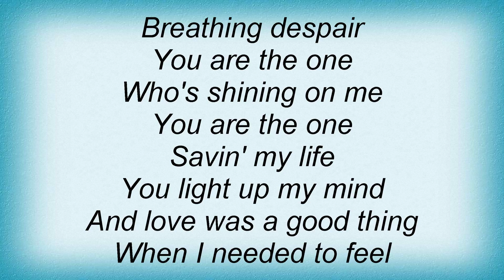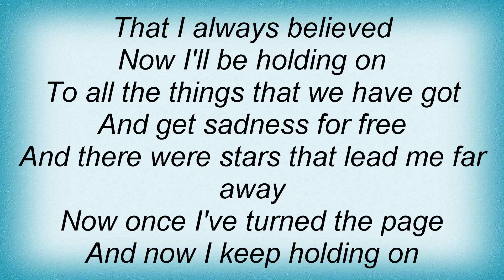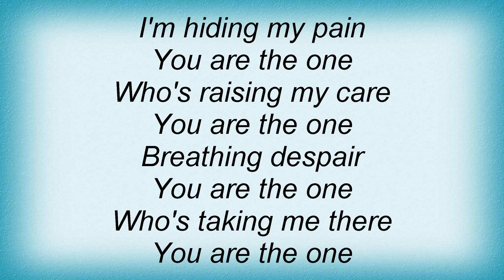16119 Orange Blue - You Are The One Lyrics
16119 Orange Blue - You Are The One Lyrics